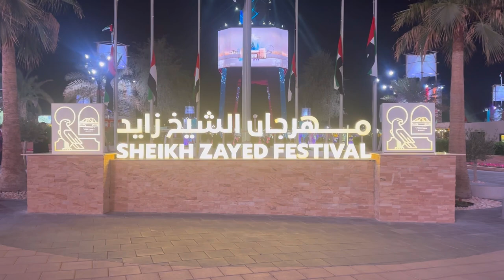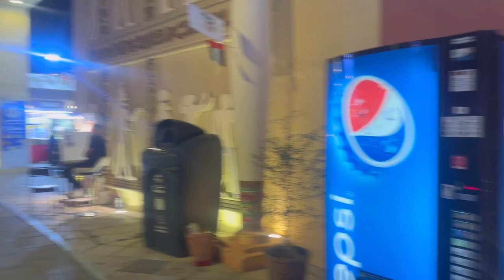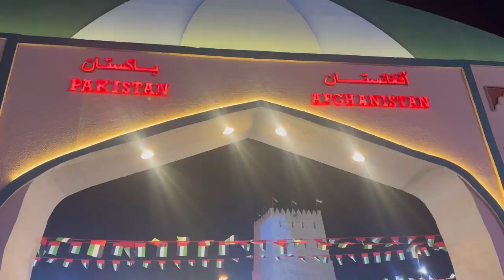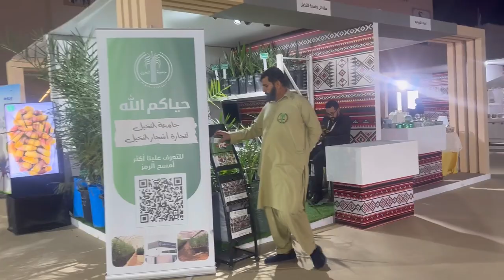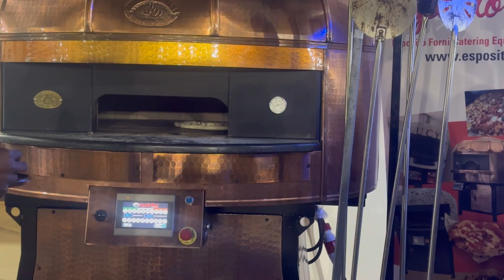Shaikh Zayed Festival AbuDhabi 2023 by pakiza cooking and vlogs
Assalmau Alikum wellcome to ​⁠@pakizacookingandvlogs6962
Today my vlog is about Shaikh Zayed Festival.

The festival bears the name of the late Sheikh Zayed bin Sultan Al Nahyan in recognition of his pivotal role in preserving authentic Emirati heritage and his admirable pursuit of applying true and noble Emirati cultural values, bestowing them on future generations.

The festival features a range of events and popular performances suitable for all family members and offers opportunities for cultural exchanges in a family-friendly, entertaining, and educational environment. As a global platform that provides social, cultural, and humanitarian exchange between civilizations, the festival attracts broad international participation that reinforces efforts to spread the UAE ‘s message of humanity to the world.

The Sheikh Zayed Festival is held under the auspices of His Highness Sheikh Mohamed bin Zayed Al Nahyan, President of the UAE and Ruler of Abu Dhabi, and with the wise guidance of His Highness Sheikh Mansour bin Zayed Al Nahyan, Vice President, Deputy Prime Minister, and Minister of Presidential Court.